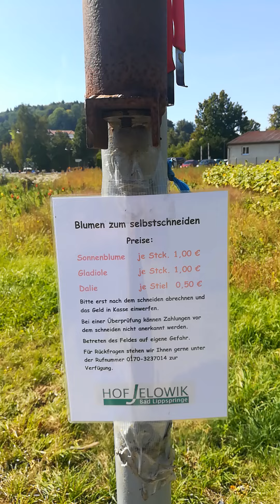La nostra vita in Germania... quello che non ti aspetti..!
Ma non solo lo fanno anche per le fragole e altre tipi di frutta